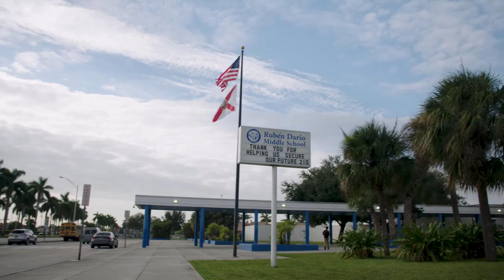Students see ocean life up close through augmented reality | Verizon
Aurelia — an educational AR app available for free on the Verizon Innovative Learning HQ portal — helps students learn how sea life adapts to its environment.

“The Aurelia app goes over the features of fish, including size and shape, discussing adaptation across three different ecosystems in the ocean,” says Roberto Padron, Verizon Innovative Learning Lab Mentor at Rubén Darío Middle School in Miami.

With their tablets in hand, Padron’s students wandered the classroom, enthusiastically exploring the deep-sea world they created through Aurelia. Unlike just reading in a textbook, these lessons jump off the screen, Padron says. “The Aurelia app has such depth to it, yet it’s simple. It just kind of constantly keeps catching their attention,” he says. “So for me, it’s just a win-win.”

His students agree. “It’s pretty fun,” says Gabriella Herrera. “So [the lesson] gets stuck in your mind, and you get smarter—but like, you're also having fun.”

To access free learning apps, lesson plans and professional development courses aligned to micro-credentials, visit Verizon Innovative Learning HQ